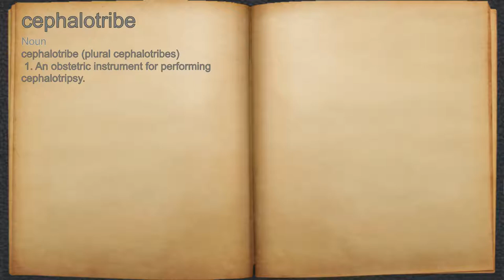What does cephalotribe mean?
A spoken definition of cephalotribe.

Intro Sound:
Typewriter - Tamskp